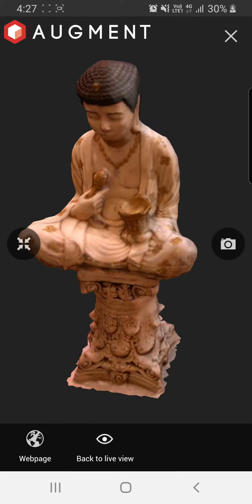3D View l Buddha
Augmented Reality l Buddha